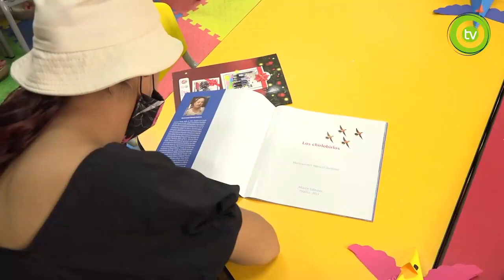Biblioteca Departamental infantil abrió sus puertas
Con el fin de continuar avanzando en la estrategia de reactivación, la sala infantil "Tío Conejo", de  la Biblioteca Departamental "Olegario Rivera" abrió nuevamente sus puertas después de dos años de pandemia.